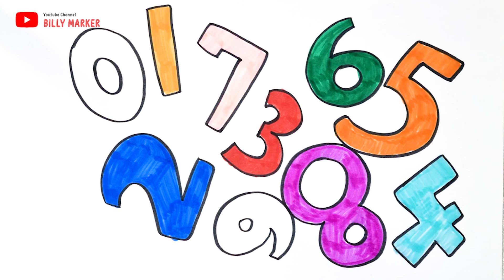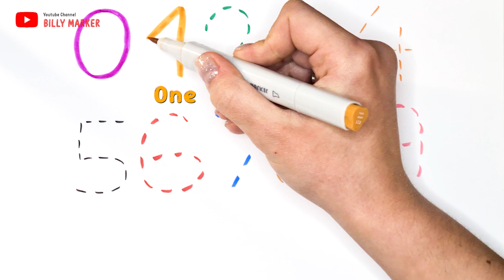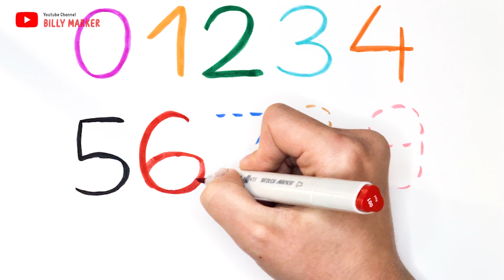How to read numbers for kids | Number play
Hi guys!
Today we are learning the numbers 0-9.
Learn to color by looking up and coloring numbers, and learn to read numbers together with fun sticker games.

This is a useful video that you can watch along with the nursery rhyme.